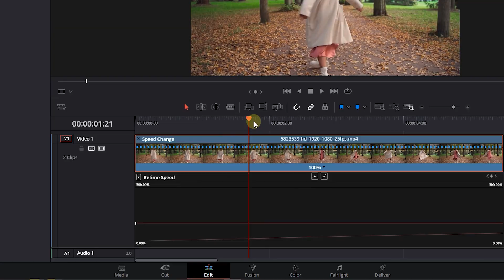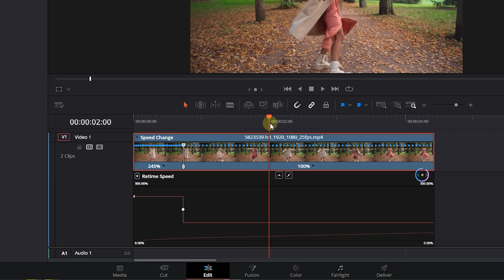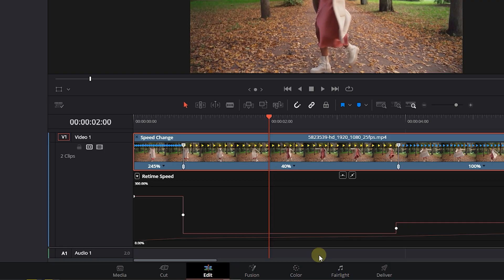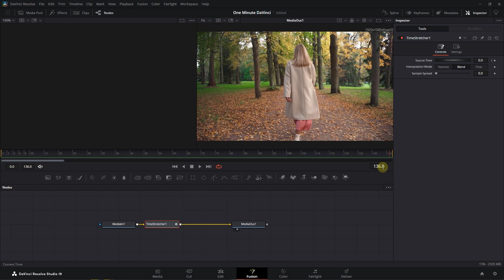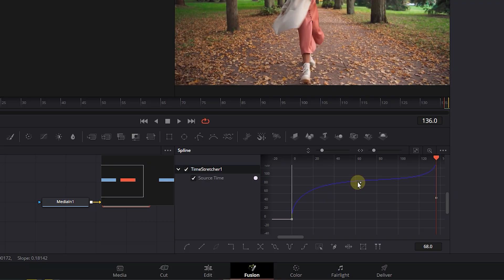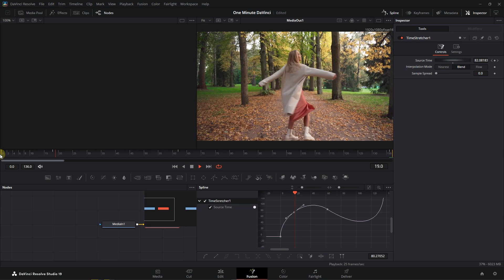Advanced SPEED RAMP In Davinci Resolve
Craft speed ramps in DaVinci Resolve using retime curves or Fusion’s Time Stretcher for dynamic pacing.

Master professional speed ramping with both timeline and Fusion methods. Use retime curves to create smooth accelerations and decelerations, then switch to optical flow for superior motion interpolation. The Fusion approach offers even more control through the Time Stretcher node and spline editor.
Key techniques include setting keyframe curves to easing modes and adjusting the retime process quality. For dramatic slow motion, combine with frame blending. The Fusion method excels at complex, multi-segment speed changes.
These speed ramping techniques are essential for action sequences, music videos, and dynamic transitions. Always preview renders at full quality before final export.

How to Do Advanced Speed Ramp In Davinci Resolve
    00:00 Adding Keyframes
    00:15 Smoothing Curves
    00:35 Using Optical Flow